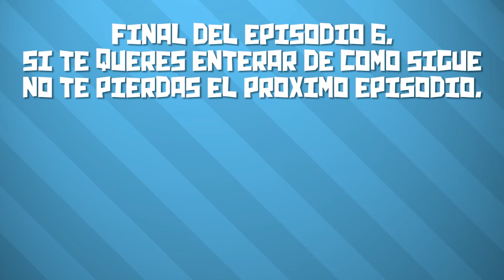SOMA Gameplay Español | Episodio 6, ES LA MATRIX VITEH | DonPappa.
Nuevo episodio de SOMA en español, En el Episodio 5 Después de mucho camino submarino llegamos a Lambda! que nos espera ahi?